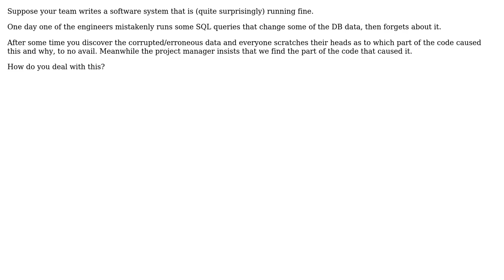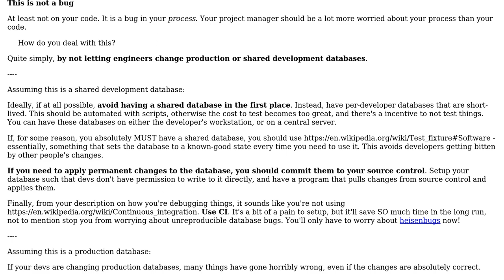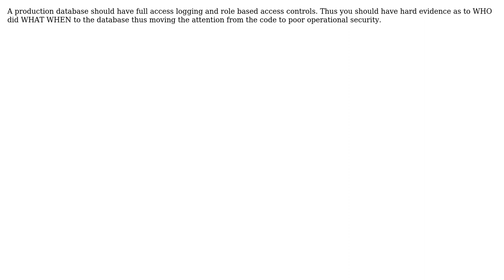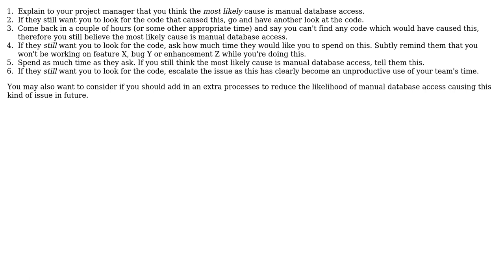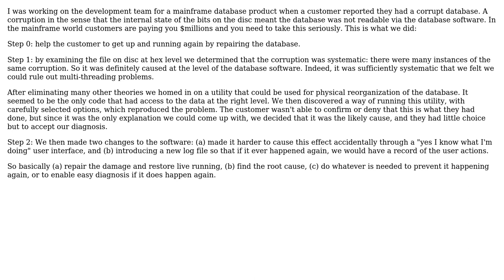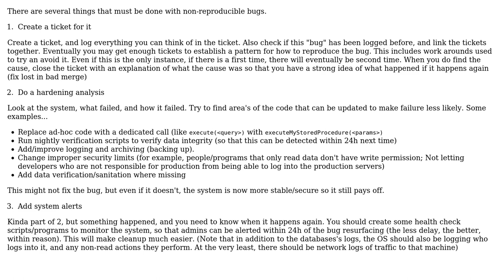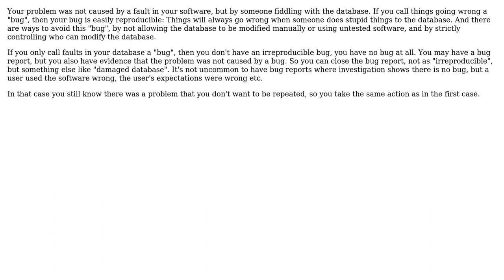Software Engineering: Dealing with non-reproducible bugs (9 Solutions!!)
Software Engineering: Dealing with non-reproducible bugs

With thanks & praise to God, and with thanks to the many people who have made this project possible! | Content (except music & images) licensed under CC BY-SA | Music | Images & others | With thanks to user Zach Lipton user Tezra user Philip Kendall user Peter Mortensen user nicholaswmin user Michael Kay user loopbackbee user gnasher729 user Don Gilman user Doc Brown user CesarScur and the Stack Exchange Network Trademarks are property of their respective owners. You are responsible for your own actions.